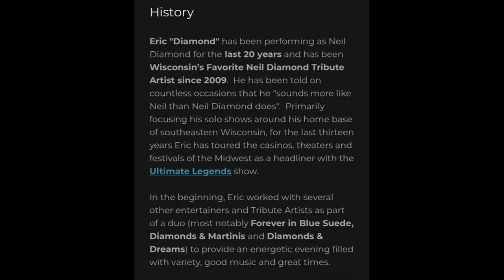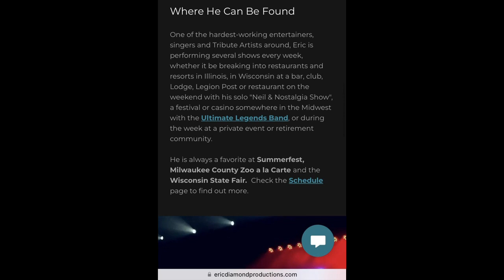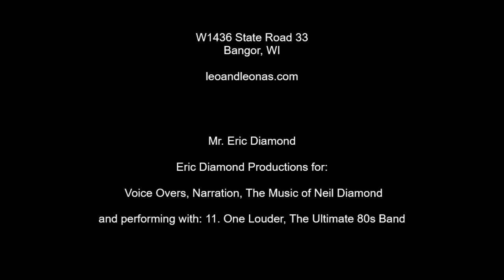Eric Diamond June Part 2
Eric Diamond performs the timeless hits of Neil Diamond at Leo and Leonas Tavern